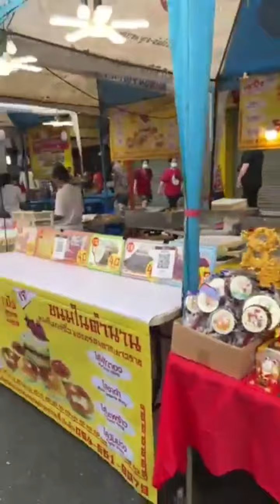ลีน่าจังไหว้เจ้าขอพรวันตรุษจีน